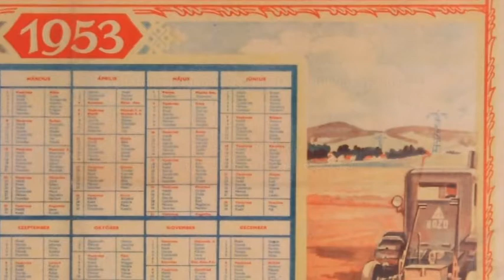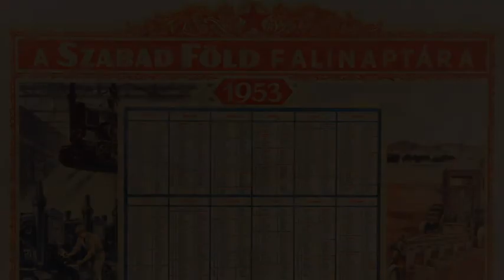20. - virtuális - konferencia (2021. 03. 21.): Dr. Máthé Áron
Kommunista propaganda

Időpont: 2021. március 21. 15:00

20. (virtuális) konferencia

A Kommunizmus Bűnei Alapítvány és a Konrad-Adenauer-Stiftung közös virtuális tudományos konferenciát szervezett, amelynek témája a kommunista propaganda, mely mind’ a mai napig hathatósan szennyezi a társadalmak politikai és szellemi életét. Ennek legdurvább formáit a kommunisták formális uralma alatt tapasztalhattuk meg. De ma is működik, bár sokkal szofisztikáltabb, egyben aljasabb formában, de hazánkban is fellelhetjük. Ennek elsőrendű célcsoportja a ma felnövekvő új generáció.

Program

15.00 óra   Bevezető és köszöntések

Dr. Máthé Áron (történész, a Nemzeti Emlékezet Bizottság elnökhelyettese): Kádári propaganda és a határon túli magyarok

A rendezvény nyelve magyar.